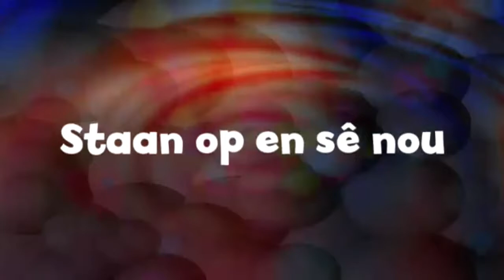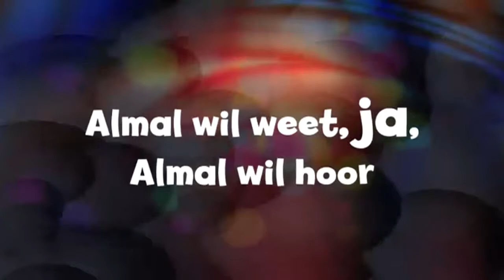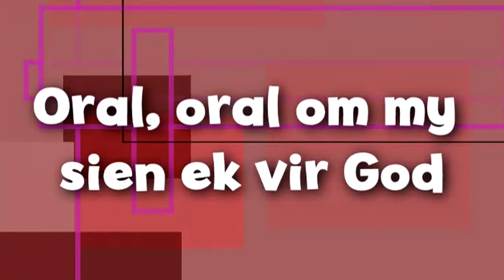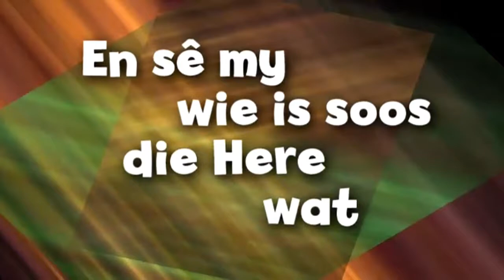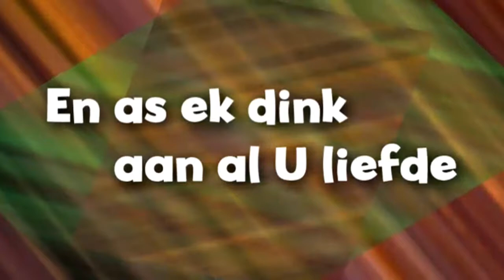Transforming Kids - Kleuters tot Gr.3 - Les 15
Wanneer ons ander mense met respek hanteer en dinge aan hulle doen wat ons graag wil hê hulle aan ons moet doen, sal ons goeie verhoudings met ander mense kan hê.